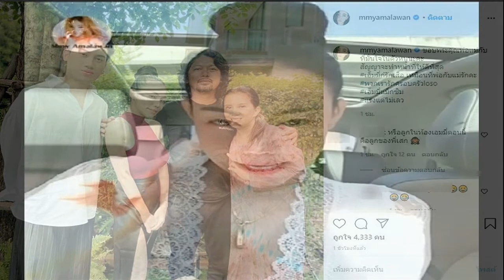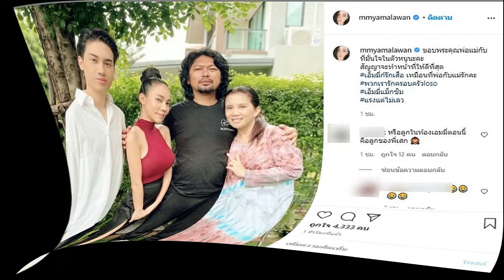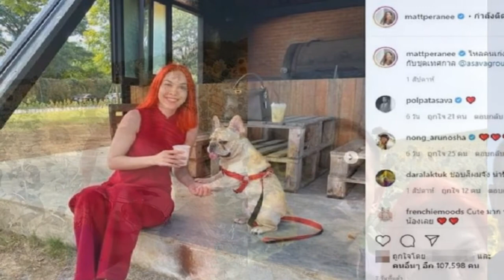ในหลวง พระราชินี เสด็จฯ วางพานพุ่มดอกไม้ถวายราชสักการะ สมเด็จพระเจ้าตากสินมหาราช